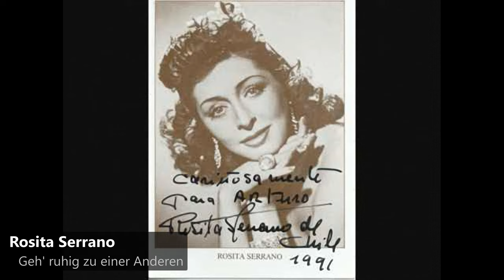Rosita Serrano - Geh' ruhig zu einer Anderen (1940)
Rosita Serrano (born María Esther Aldunate del Campo, 10 June 1912 – 6 April 1997) was a Chilean singer who had her biggest success in Nazi Germany between the 1930s and the early 1940s. Because of her bell-like voice and pitch-perfect whistling she received the nickname Chilenische Nachtigall (Chilean Nightingale).
Rosita Serano was born in Quilpué, Chile on 10 June 1912. Her father Héctor Aldunate was in the diplomatic service. With her mother Sofía del Campo who was a popular opera singer she moved to Europe in the early 1930s. Initially they lived in Portugal and France but by 1936 they moved to Berlin.

Serrano had her first successes in the Wintergarten and the Metropol Theater where she performed Chilean folk songs. During that time she was discovered by German composer Peter Kreuder who managed that she got a record contract at the German Telefunken. Henceforth she performed in the German language including popular songs like Roter Mohn (Red poppy), Schön die Musik (Beautiful Music), Küß mich, bitte, bitte, küß mich (Kiss me, please, please kiss me), Und die Musik spielt dazu (And the Music plays to it), Der Onkel Jonathan (The uncle Jonathan), and Der kleine Liebesvogel (The little love bird). By 1938 she received roles in the revue films Es leuchten die Sterne (1938), Bel Ami (1939), Der vierte kommt nicht (1939), Die kluge Schwiegermutter (1939), Herzensfreud – Herzensleid (1940) and Anita und der Teufel (1941). Her appearance in Herzensfreud – Herzensleid was in a co-starring role with actor Paul Hoerbiger. Between film shoots, she went on tour with two popular dance orchestras, one led by Kurt Hohenberger and the other by Teddy Stauffer. Due to the intercession of Minister Joseph Goebbels, she got gigs in the radio show Wunschkonzert für die Wehrmacht (musical request programme for the Wehrmacht). In 1940 she recorded the very popular song La Paloma, heard throughout Germany.
Her voice style was mainly operatic coloratura soprano with a deep, fast vibrato. She added frequent embellishments such as soaring arpeggiation and melisma. Some songs were recorded with a few words whispered or spoken, and she occasionally emphasized words with a gritty, growling jazz style reminiscent of African-American blues singer Ethel Waters. She was a pitch-perfect whistler in the manner of Bing Crosby. The songs she recorded in German and Spanish varied from folk to pop, including flamenco, rumba, tango and mambo.

Rosita Serrano (eigentlich María Martha Esther Aldunate del Campo, * 10. Juni 1914 in Vina del Mar, nach anderen Angaben * 10. Juni 1912 in Quilpué; † 6. April 1997 in Santiago de Chile) war eine chilenische Sängerin und Schauspielerin, die ihre größten Erfolge in Deutschland in den 1930er und frühen 1940er Jahren verbuchen konnte. Wegen ihrer glockenhellen Stimme erhielt sie den Beinamen „Chilenische Nachtigall“.
Rosita Serrano war die Tochter des Diplomaten Héctor Aldunate Cordovés und der Opernsängerin Sofía del Campo de la Fuente (1884–1964), mit der sie in den 1930er Jahren nach Europa zog. Nachdem sie anfänglich in Portugal und Frankreich gelebt hatte, siedelte sie 1936 nach Berlin über. Sie trat dort im Wintergarten und im Metropol-Theater auf und begeisterte das Publikum mit chilenischen Volksliedern.  Von nun an sang sie vor allem in deutscher Sprache und Lieder wie „Roter Mohn“ (Roter Mohn, warum welkst du denn schon?), „Schön die Musik“, „Küß mich, bitte, bitte, küß mich“, „Und die Musik spielt dazu“, „Der Onkel Jonathan“, und „Der kleine Liebesvogel“ wurden zu erfolgreichen Schlagern. Daneben ging sie mit zwei der damals erfolgreichsten Tanzorchester – Kurt Hohenberger und Teddy Stauffer – auf Tourneen.

1943 beendete ein Haftbefehl ihre Karriere. Während einer Konzertreise in Schweden wurde sie in Deutschland wegen Spionage denunziert. In Wirklichkeit soll sie allerdings jüdische Flüchtlinge mit den Einnahmen aus einer Wohltätigkeitsveranstaltung unterstützt haben. Rosita Serrano kehrte nicht nach Deutschland zurück und entging so ihrer Verhaftung.
1951 kam sie nach Deutschland zurück, hatte aber nur noch mäßigen Erfolg. Sie wirkte in den deutschen Kinofilmen Schwarze Augen und Saison in Salzburg mit. Nachdem sie 1953 im Berliner Sportpalast ausgepfiffen worden war, kündigte die Telefunken ihren Plattenvertrag. In der Folgezeit hatte sie nur noch wenige Auftritte in deutschen Unterhaltungssendungen. Ein Comeback-Versuch 1957 auf einer Tournee mit einer neu zusammengestellten Band unter ihrem alten musikalischen Begleiter Kurt Hohenberger hatte nur mäßigen Erfolg.
1989 berichtete die Presse, dass Rosita Serrano im osthessischen Hohenroda lebte. Ihre letzten Lebenstage verbrachte sie jedoch in der Gemeinde La Reina in Santiago de Chile. Dort starb sie 1997 in extremer Armut.